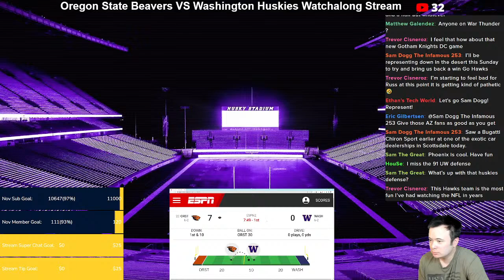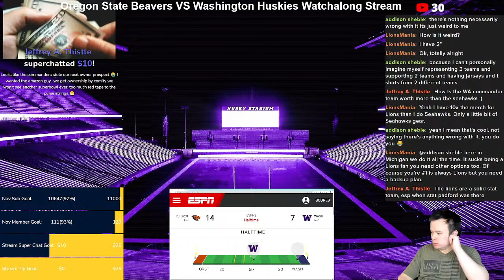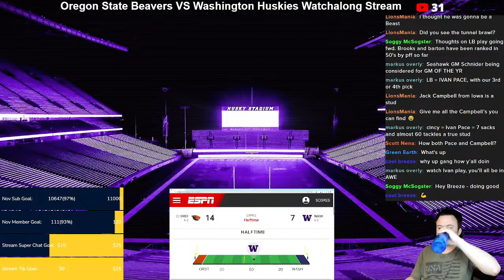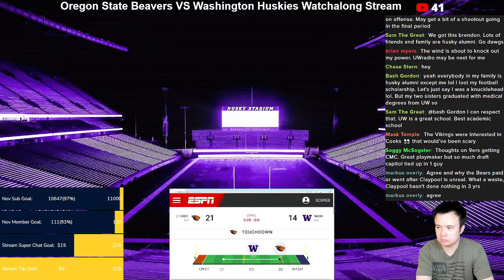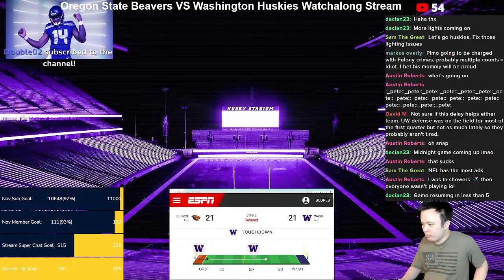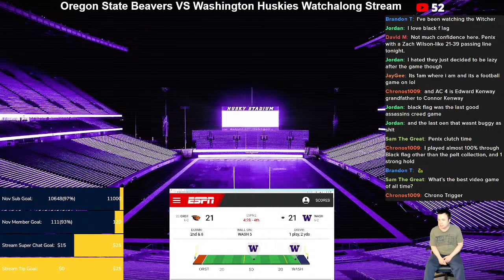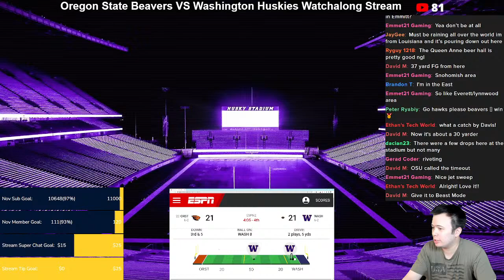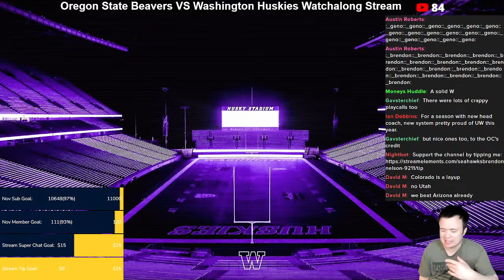Oregon State Beavers VS Washington Huskies Watchalong Stream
Let's go.